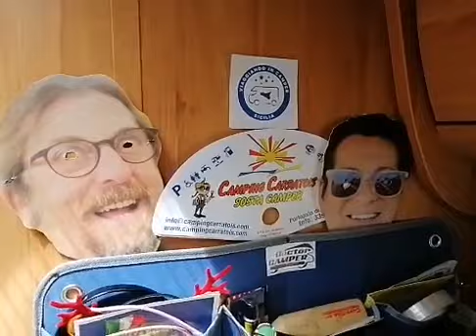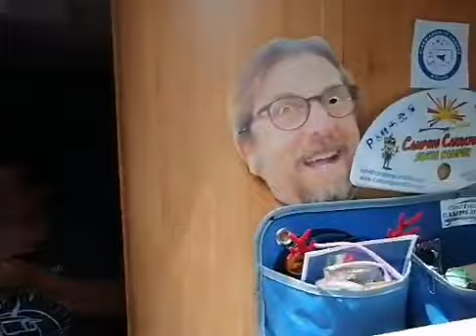Viaggiando in Camper-Le ricette di Zia Lidia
Cous Cous di Pesce Parte 2°